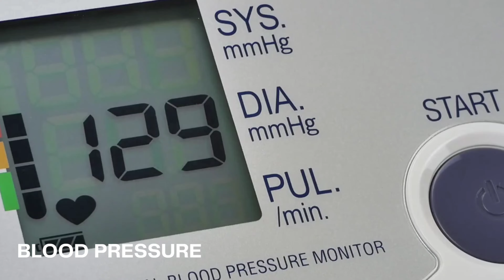Top 7 Benefits of Walking in Urdu /Hindi | Paydal Chalne K 7 Fayde | Wazan Kam Karne ka Asan Tariqa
شُروع اَللہ کے پاک نام سے جو بڑا مہر بان نہايت رحم والا ہے
As-salamu alaykum
Free Consultion For All

Description:

Boost your health, mood, and creativity with the incredible benefits of walking – learn more in our video!

Top 7 Benefits of Walking in Urdu /Hindi
Paydal Chalne K 7 Fayde
Wazan Kam Karne ka Asan Tariqa

My Audience Queries:

Healthsolutionbydrfarhanali540
7 benefits of walking
7 minute walk benefits
top 7 benefits of walking
walk karne ke fayde
walk karne se kitna weight loss hota hai
walk karne ka tarika
best time to walk
best way to walk
best time for walking
best time for walking to lose weight
paidal chalne ke fayde
paidal chalne ke 7 fayde
paidal chalna
Health care tips
Healthytips
wazan Kam karne ka Tariqa

Also Watches These Videos

1.Kya Machli Khane K Bad Dudh Pee Sakty Hai | Drink Milk After Eating Fish is Safe?

2.Machli Khane Ka Fayde | Fish Benefits For Health in Urdu | Cholesterol ko Kam Karen

3.Fresh Machli Ke Pechan Kaise Kare | Taza Machli Ke Pechan | How To Buy Fresh Fish